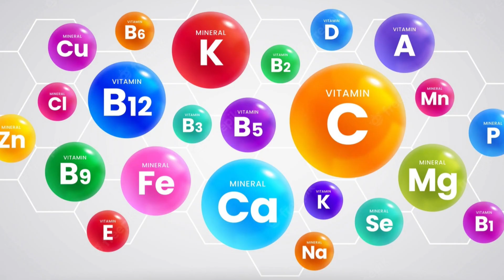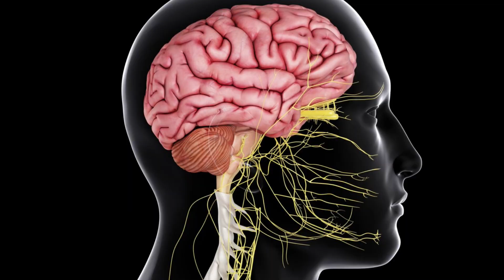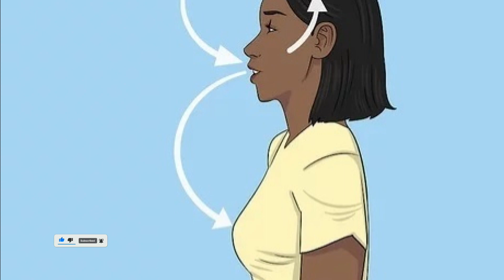စိတ်ဖိစီးမှုကို သက်သာစေမယ့် နည်းလမ်းများ - Relaxation Techniques for Stress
ကျန်းမာရေးပညာပေး ဗဟုသုတ video တွေကို တစ်ပတ်လျှင် video နှစ်ခု တင်ဆက်ပေးနေပါတယ်။
Video ထဲက ဗဟုသုတတွေက သင့်အတွက် အကျိုးရှိစေတယ်ဆိုရင် အခြားသူတွေပါ နားထောင်ရအောင် Share ပေးသွားပါဦး။
မိတ်ဆွေများ ဘေးကင်းကျန်းမာကြပါစေ။